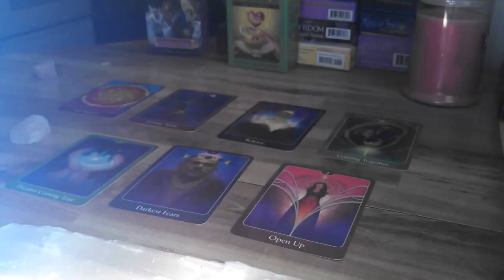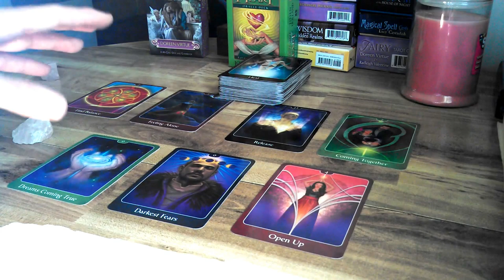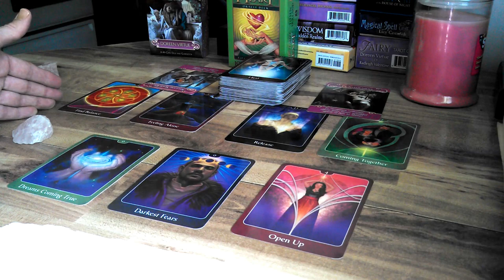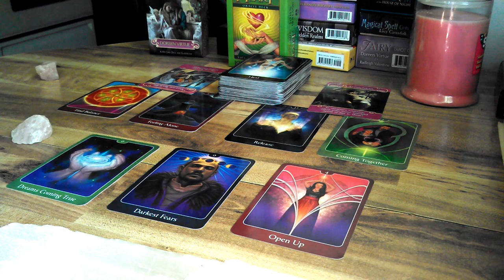Aquarius July 1st To 15th 2016